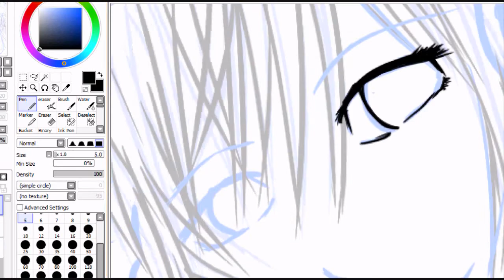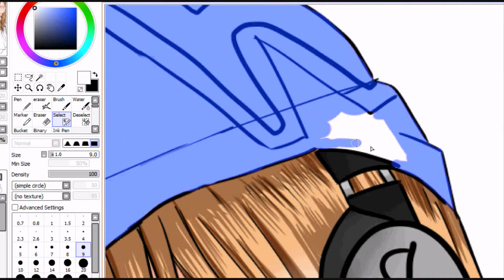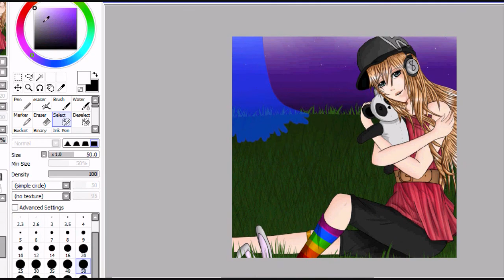Speed Painting - IzzyForEver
Song: Little secret by Tamura Yukari